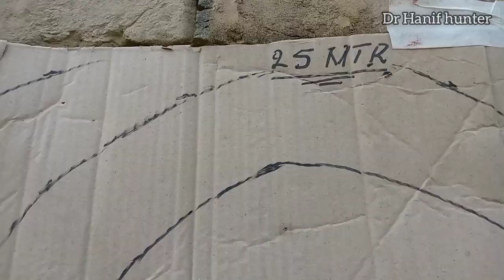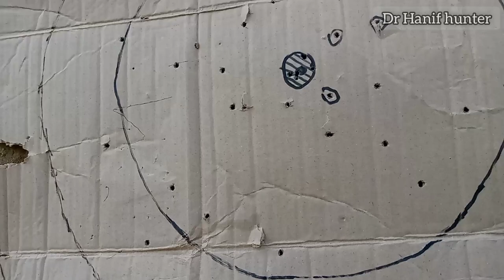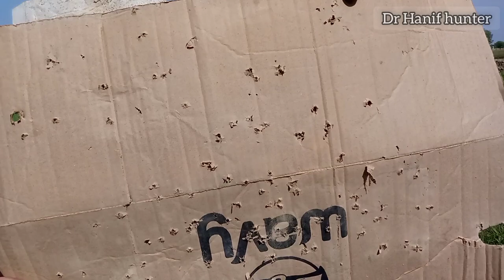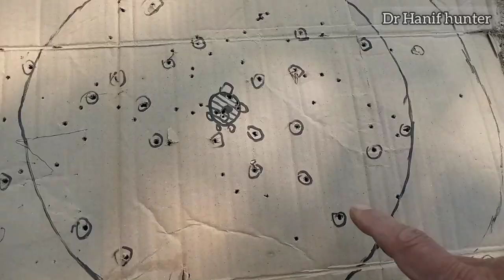Testing of AAA & BB 12 bore shot shell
shotgun shotshell 12borecartridge patterenchecking shot pattern aof choke and gun cartridge checking shot shell testing on target target shooting
aaa and bb cartridge testing dr hanif hunter